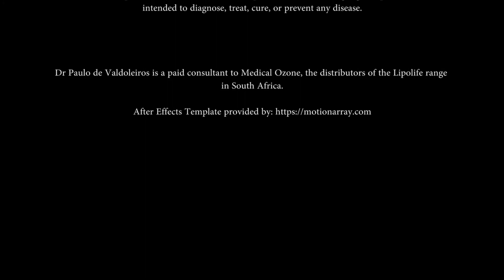Resveratrol and Cancer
Dr. Paulo De Valdoleiros discusses the relevance and importance of supplementing with liposomal resveratrol.

Resveratol has many more beneficial uses and documented therapeutic outcomes in addition to those related to cancer and we'll address those in future videos.

or we can point you to a practitioner or stockist in your area.